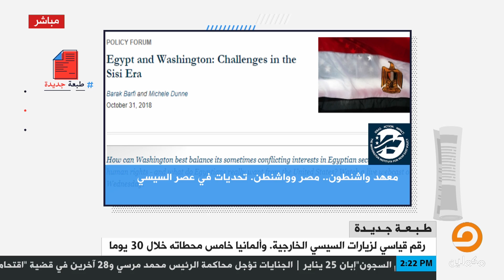أبرز ما تناولته الصحف الأجنبية يستعرضها طارق أبو شريفة